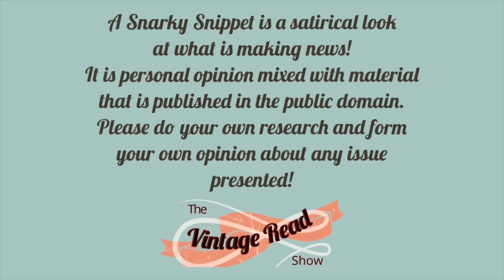ESPY AWARDS Harry DIDN’T Pay “Tribute” 🙄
Please join the community chat by commenting under the videos and giving me a thumbs-up if you've enjoyed watching.
Shauna xxx
The Vintage Read Show The media are waxing lyrical about Prince Harry’s tribute to Mary Tillman at last nights ESPY awards. He didn’t pay tribute, he took her legitimate objections and cynically reframed them for her.
This snark has had enough. The Royal Family should shut this farce down. Harry & Meghan are using the Invictus Games as their personal PR machine and with a looming HRH appearing behind him last night they should act.